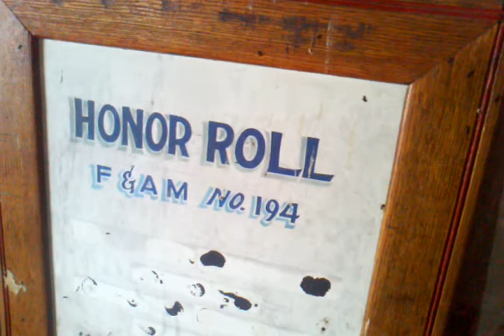Old Multi Purpose Building Tuscarawas County Ohio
The pink room was a hair salon until the early 1940's. The last room with the white walls was an old Masonic Meeting Hall that was last used around 1920.The ewalls are plaster that was put in sometime in the late 1800's and is still solid. The building was built in 1852.Some parts of the building are still used and its going to be restored.It was pretty much a strip mall of the 1800's.It had a General Store,Feed Store,at one time a Blacksmith was there,it had a Hair Salon and Masonic Meeting Hall along with a few other businesses.